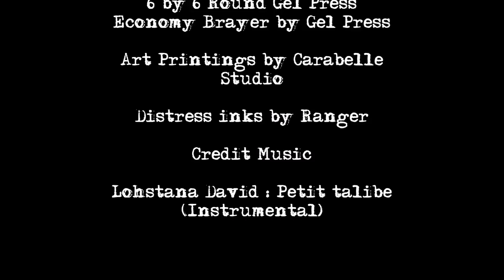Gel Press with Carabelle Art Printing using Distress Inks Part One with Ana Bondu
Ana Bondu Rueda / La Fievre Scrappeuse - Ana Bondu shows how to use Gel Press with Ranger Ink Distress Inks and Carabelle Studio Art Printing Textures in this week's first installment of fromPrintstoProjectwithGelPress. Ana speaks French - but we have provided subtitles for all who wish to read along in their native language. We just like to listen to her and watch the art... :) C'est parfait.